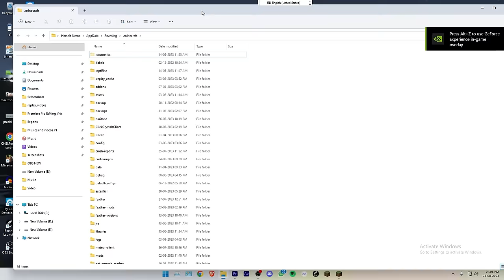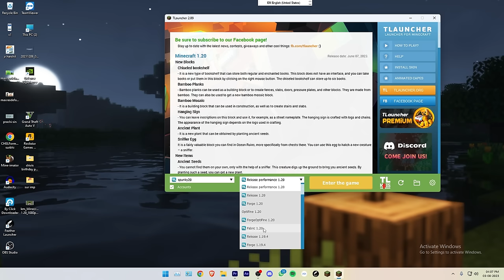How To Boost Fps In Minecraft Java Edition | Minecraft Java FPS Mods | 1.16 - 1.20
🎖 MY OWN SERVER: play.godspunky.in
🎖 PORT : 19132

➥ Chapters :—